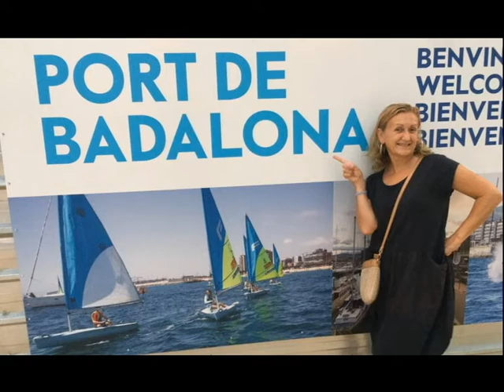WORDS - Sant Esteve Sesrovires 2020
PARAULES - F.R.DAVID
Paraules. Un clàssic dels anys 80. Una cançò que es punxava a totes les discoteques. No era al ROW, però els de la nostra edat ho disfrutavem i gaudiem.

135 videorecord - 6 d'agost de 2020